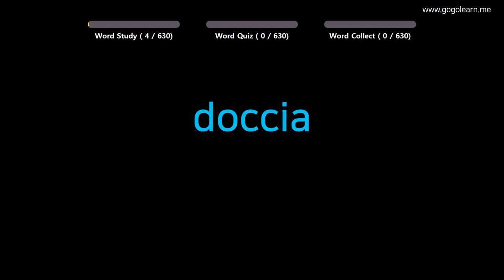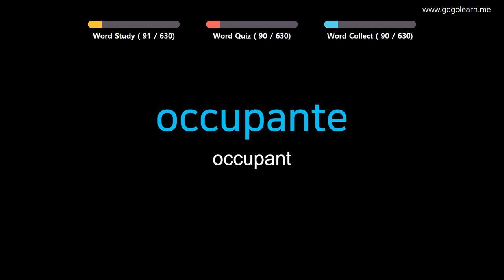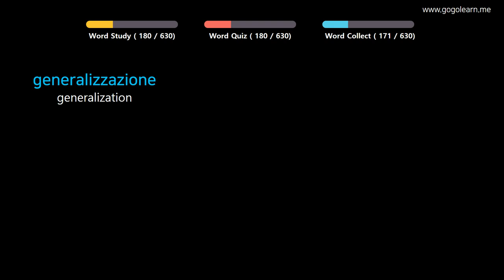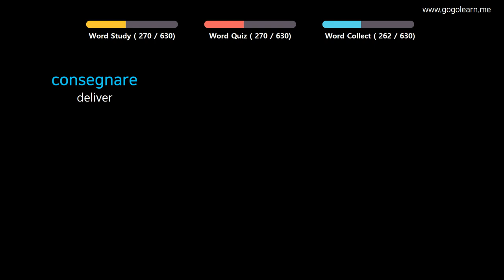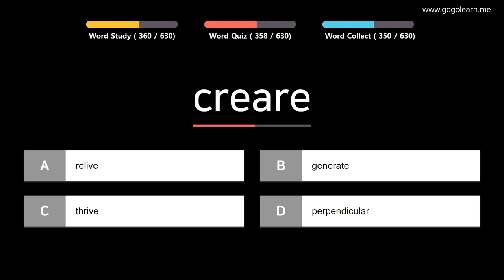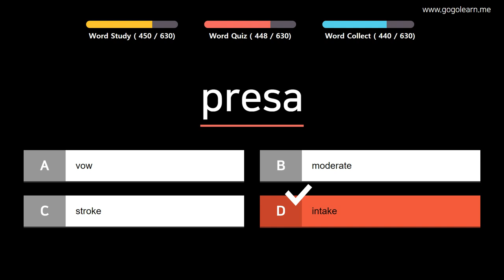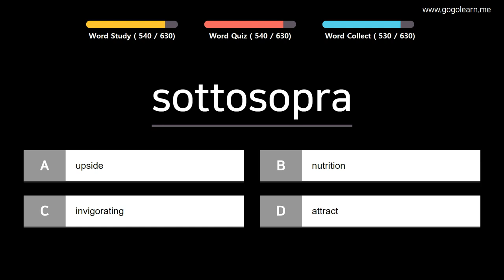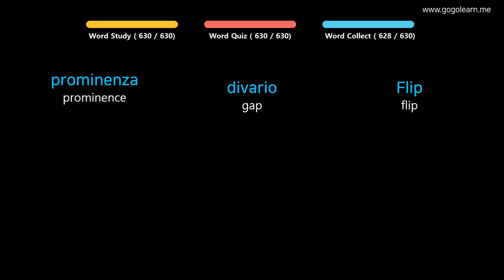Learn Italian |Part 16: Italian Vocabulary Upper-advanced | Golearn